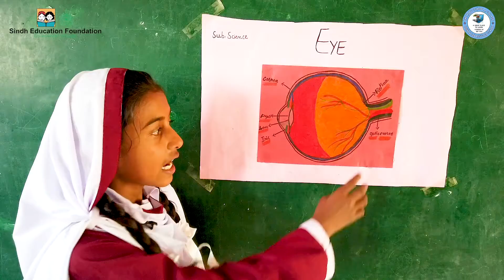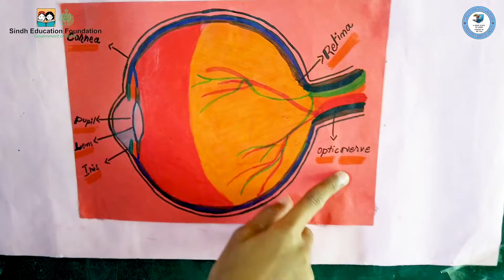Parts of Eye & their Function | Science Subject Presentation | Human Eyes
Subject Science, parts of  human Eye and thair functions.
The eye is an important and one of the most complex sensory organs that we humans are endowed with. It helps us in visualizing objects and also helps us in light perception, colour and depth perception. Besides, these sense organs are pretty much similar to cameras, and they help us see objects when light coming from outside enters them. That being said, it is quite interesting to understand the structure and working of the human eye. It also helps us in understanding how a camera actually functions. Let’s have a glance at the human eye – its structure and functions.